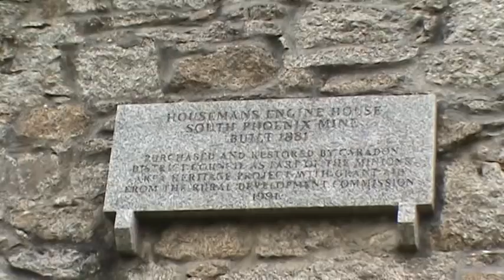Cornish Tin mine On Bodmin Moor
The Housemans Engine House, Part of the South Pheonix Mine near Minions on Bodmin Moor.
This engine house was built in 1881 & has been partially renovated. A proud reminder of Cornwall's mining past.